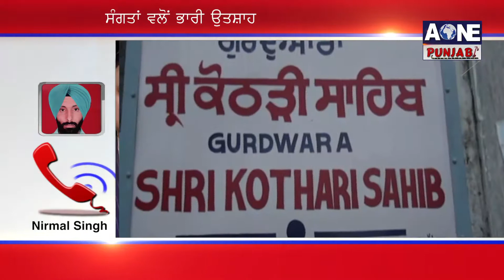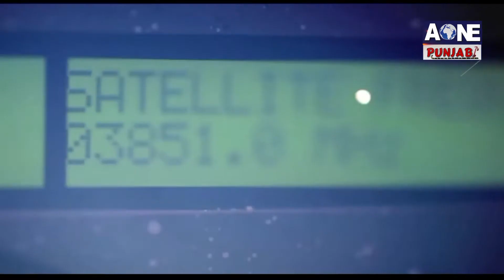ਸਤਿਗੁਰ ਨਾਨਕ ਪ੍ਰਗਟਿਆ | ਸੁਲਤਾਨਪੁਰ ਲੋਧੀ | Aone News